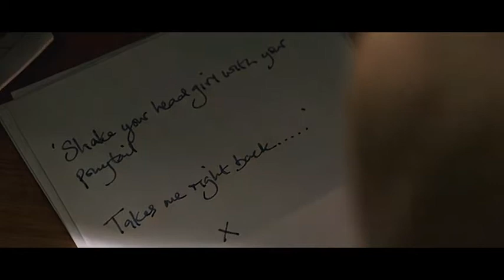Flashbacks of a fool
Flashbacks